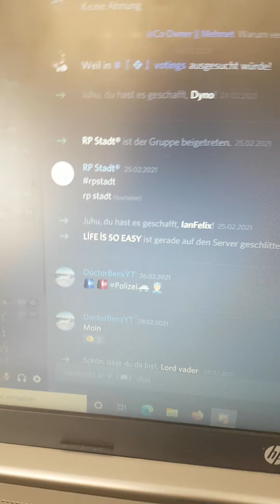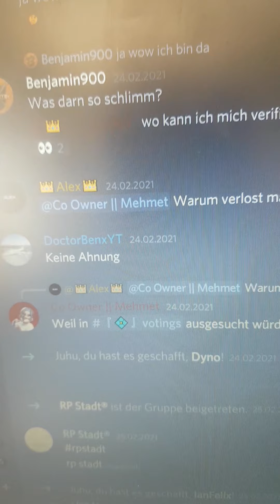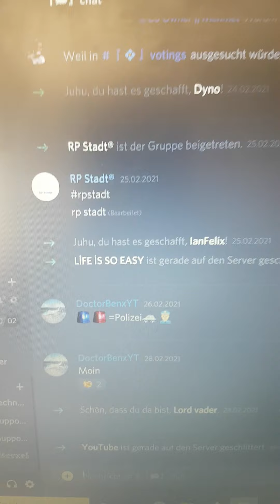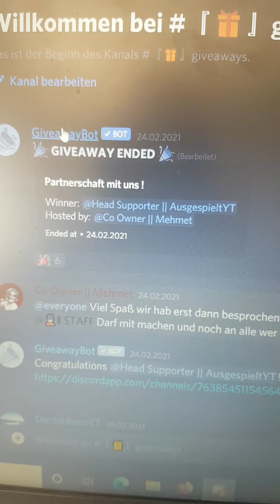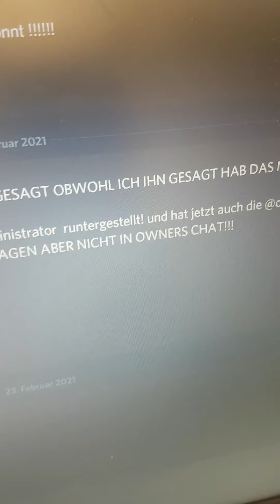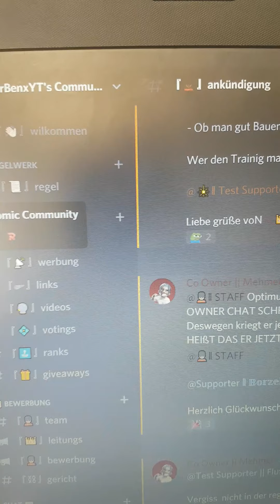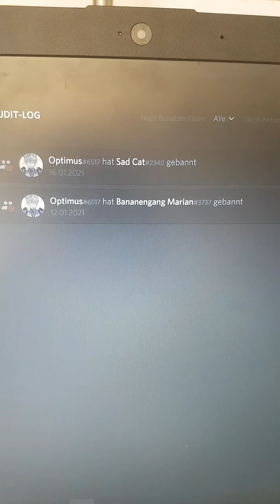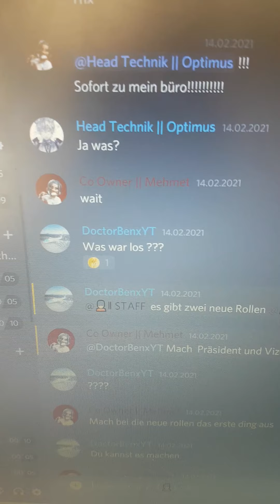Discord Tricks und Tipps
in diese Video zeige ich euch Tricks und Tipps für Discord